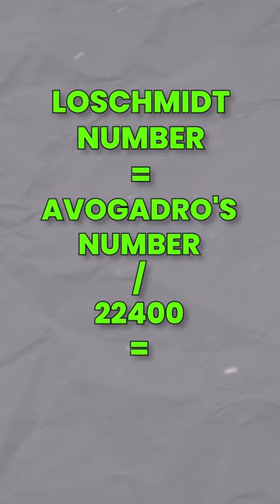What Do You Mean By LOSCHMIDT NUMBER? 😵‍💫🧐